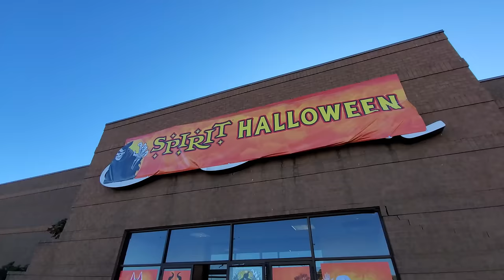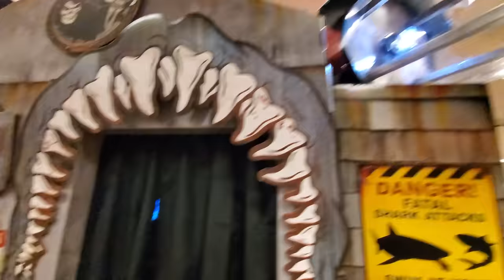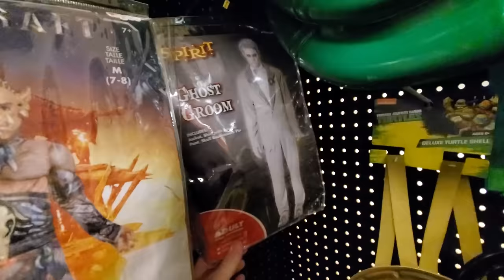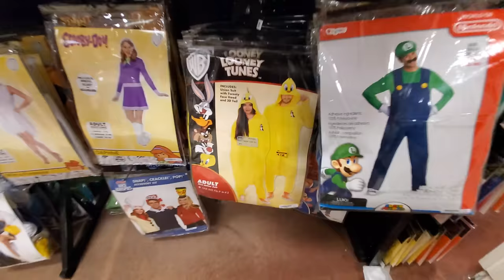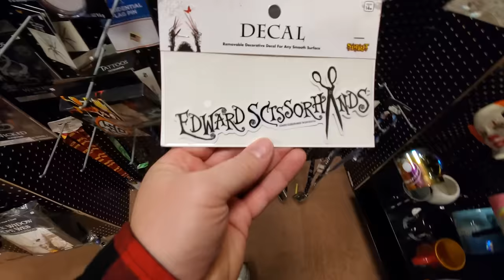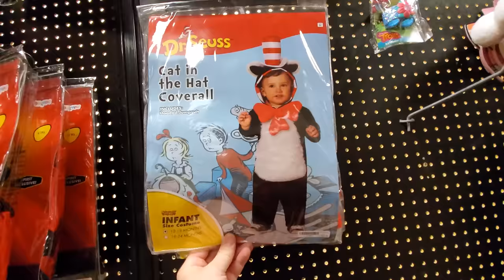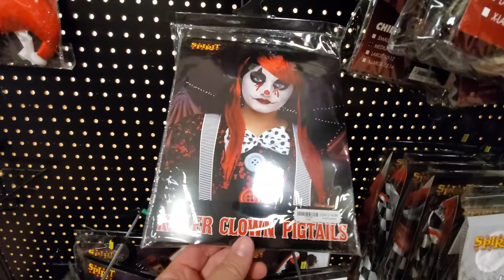SPIRIT HALLOWEEN 2019 inside ABANDONED ELDER BEERMAN - LANCASTER OHIO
FAREWELL MY SPOOKY FRIENDS! Unfortunately we have come to the end of the Halloween season for 2019, and this is the last Spirit Halloween video I filmed, in Lancaster Ohio. I've had so much fun, and cannot wait to do it all again next year!!
Paul Unser